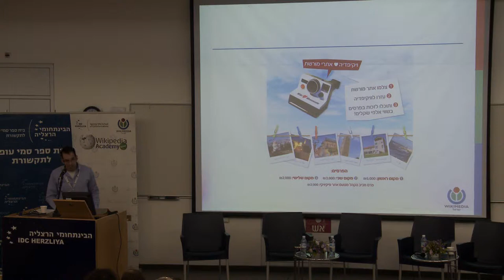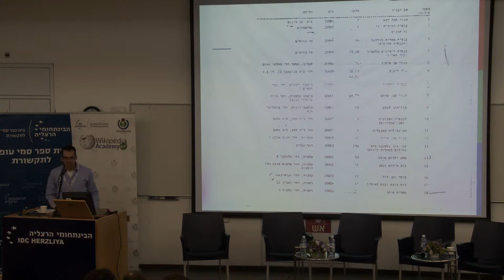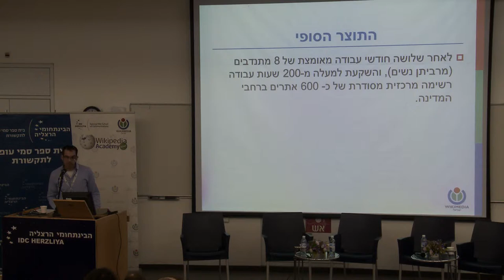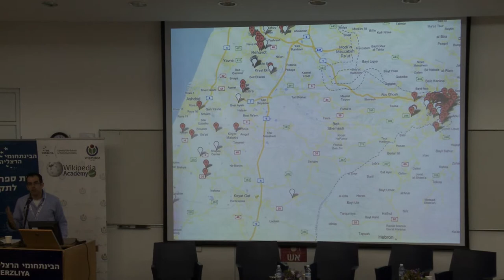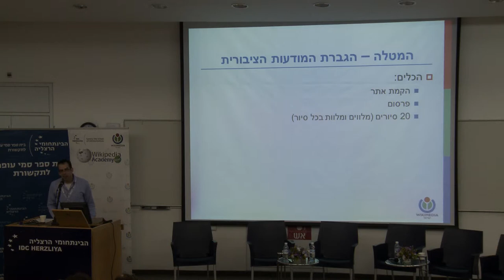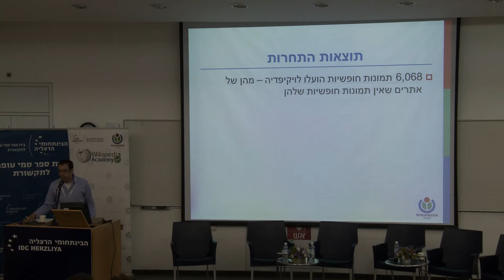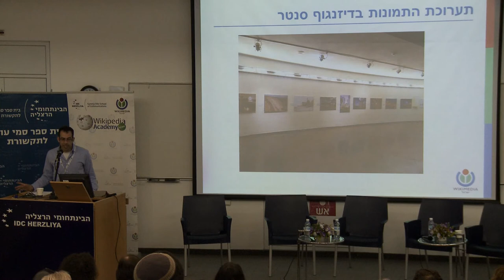איך תחרות הצילום הגדולה בעולם השפיעה על אתרי המורשת בישראל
אקדמיית ויקיפדיה 2013: מושב שלישי: ויקיפדיה לא רק אנציקלופדיה

דרור לין, אחראי תחרות "ויקיפדיה אוהבת אתרי מורשת" בישראל

כ-150 משתתפים ומשתתפות לקחו השנה חלק באקדמיית ויקיפדיה החמישית שנערכה במרכז הבינתחומי שדנה בהיעדר נשים עורכות בוויקיפדיה. הרצאת הפתיחה בכנס ניתנה על ידי בישאקה דאטה, חברת הוועד המנהל של קרן ויקימדיה.